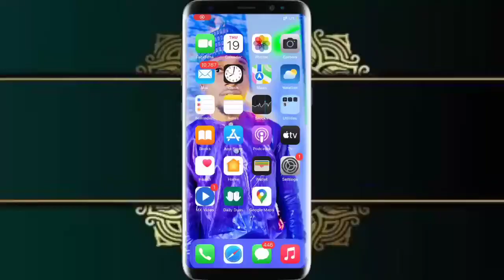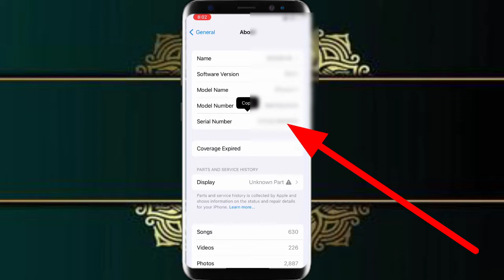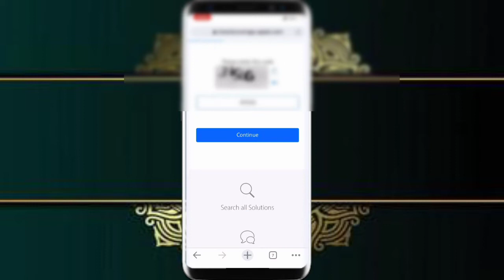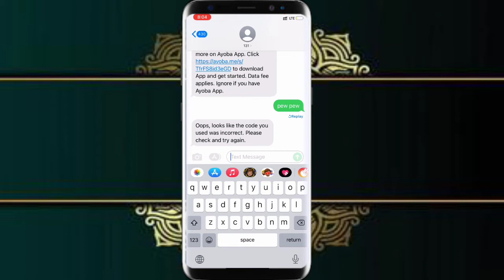Kafin ka sayi waya ka lura da wannan abubuwan guda (3) Domin gane original ko china // 2022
Ga link din website din

Shiga Telegram channel din mu domin dakko  Application din

Sunan channel din; KK TECHTUBE

1 webdesign
2 app design
3 T_shirt
4 flashing
5 saida computer